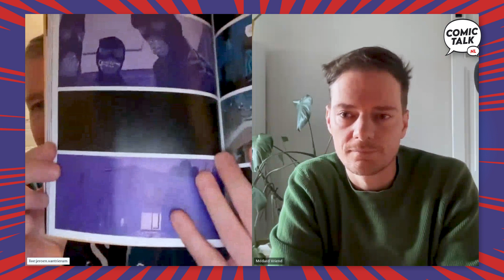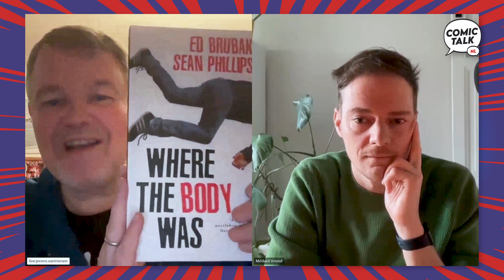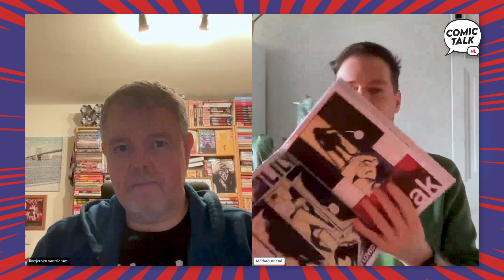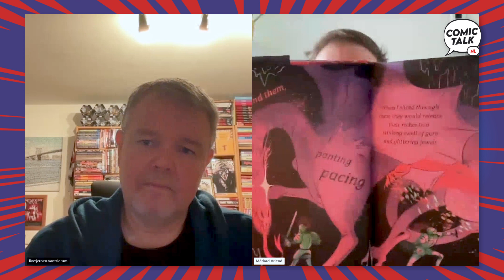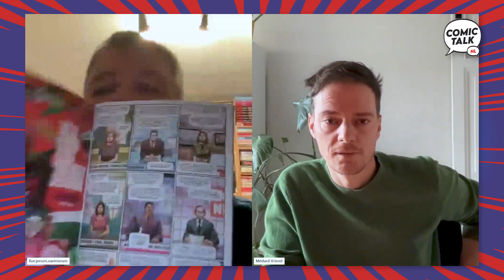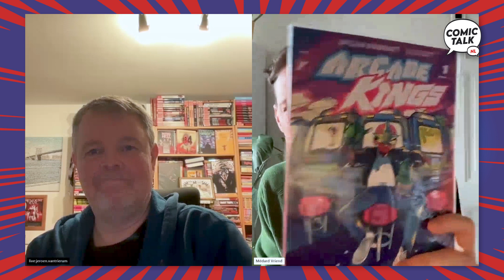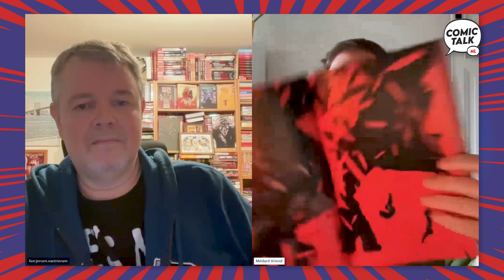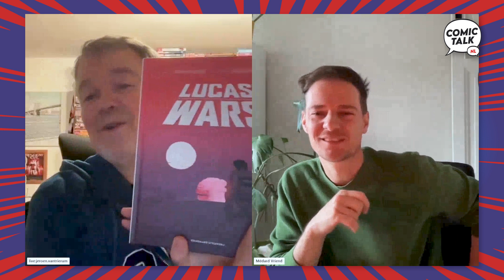#111 - Best of 2023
Het is zo ver. Comic Talk NL deelt de beste comics van het afgelopen jaren. De beste comics, de beste graphic novels en de beste strips. Jeroen en Médard worden bijgestaan door welbekende gasten én diverse luisteraars die ook hun favorieten delen van 2023.

Handige Links:
En als laatste de shoutout naar de eerste twee leden van de Comic Talk NL Hall Of Fame:

Jeroen is popculture journalist en schrijft over strips, games, film en muziek. Daarnaast werkt hij een dag in de week in dé comic zaak van Amsterdam; CIA.
Médard verdiende zijn sporen als verkoper bij stripzaak Go Joker, studeerde aan de kunstacademie en werkt nu als kick-ass motion graphic designer.
De soundtrack van Comic Talk NL is gemaakt door Meastro Jouk Fris.

Top 2023

OGN - Jeroen

1. Where the body was
2. Last in his feet
3. I am Stan
4. This is not a New York Love Story
5. Superman Harvest of Youth
6. Bad Karma
7. Guardian of Fukashima
8. drcl
9. Indigo Childern
10. Blood of the Virgin

OGN - Médard

1. Guardian of Fukushima - Tokyopop
2. A Guest in the house - Faber
3. Danger and other unknown risks - Penguin Workshop
4. Cuckoo - Shortbox comics
5. The Mysteries - Andrews McMeel Publishing
6. Parasocial - Image Comics
7. Night Fever - Image Comics
8. Monica - Fantagraphics
9. Bad Karma - Image Comics
10. The Cat from the kimono - Humanoids

COMIC SERIE - Jeroen

1. Fishflies - Image Comics
2. Conan the Barbarian - Titan Comics
3. Canary - Dark Horse
4. White widow - Marvel Comics
5. Wonder Woman - DC Comics
6. No/One - Image Comics
7. Justice League vs Godzilla vs Kong - DC Comics
8. Red Light - AWA
9. Blood Run - Scout Comics
10. The Sickness - Uncivilized Books

COMIC SERIE - Médard

1. Wonder Woman: Historia - DC Comics
2. Immortal Sergeant - Image Comics
3. The bone orchard - mythos - ten thousand black feathers hc - Image Comics
4. Doctor Strange Fall Sunrise - Marvel Comics
5. Transformers - Image Comics
6. Where Monsters Lie - Dark Horse
7. The Sacrificers - Image Comics
8. Arcade kings - Image Comics
9. Clobberin’ Time - Marvel Comics
10. Batman one bad day ra’s al gul - DC Comics

Beste NLTalig - Jeroen
1. Lucas Wars
2. De Arabier van de toekomst 4
3. Het beest II - Dupuis
4. Soda De bloeddorstige dominee
5. De witte dood
6. Het gevaarlijkste beroep ter wereld 1
7. Het gevaarlijkste beroep ter wereld 2
8. Paardengod
9. Zwartkijken
10. Suske en Wiske de krijtkampioen